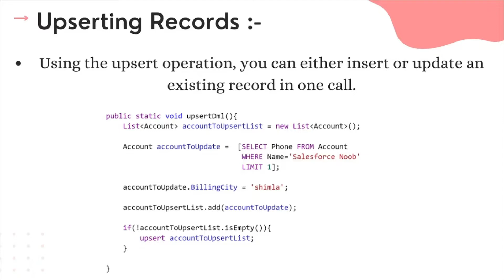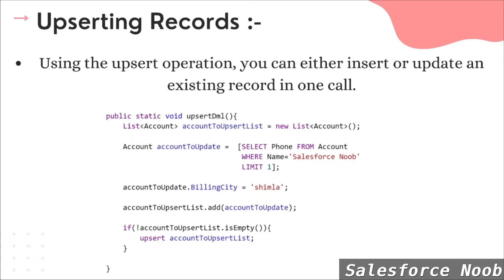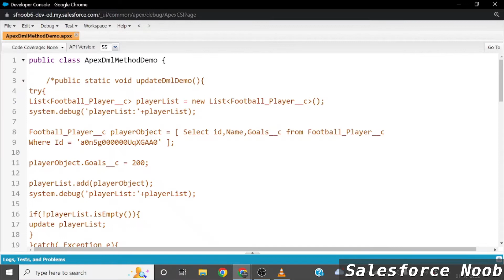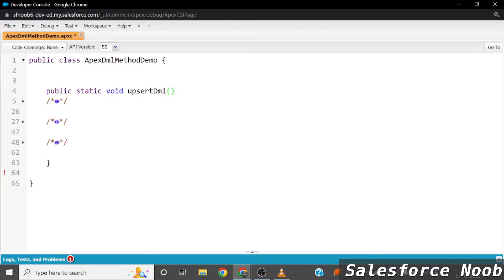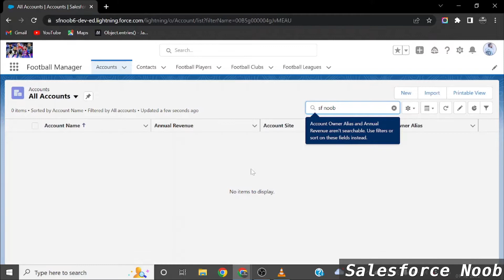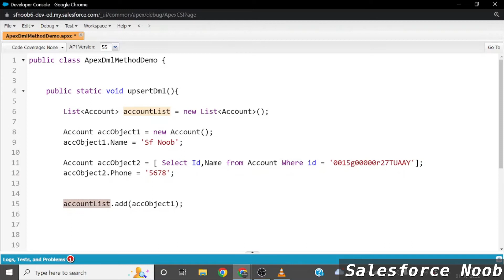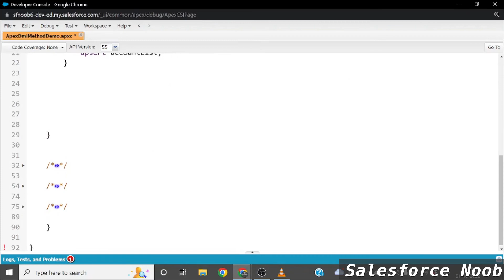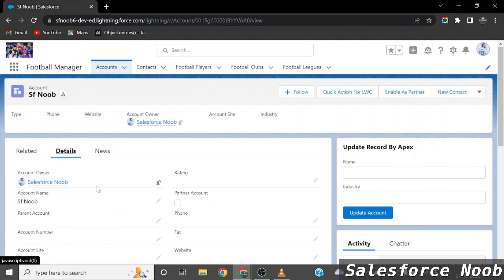13. Upsert sObject Record Using Apex(Hindi) | Salesforce Apex Development Tutorial | Apex DML Method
What we'll learn in this video :-
1. What are DML methods in Apex programming language.
2. How to upsert salesforce Objects record in salesforce using Apex.
3. Different types of Dml methods in apex.
4. How to upsert  related sObject record in salesforce using apex
5. How to insert new record and update existing record at same time.